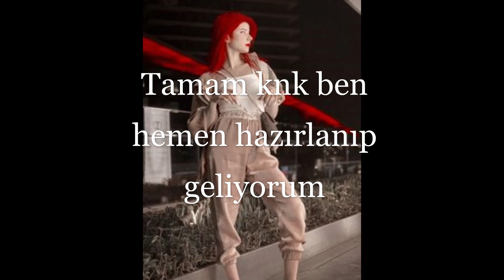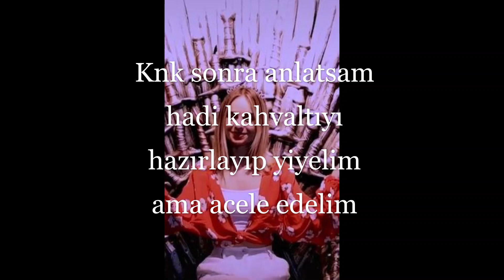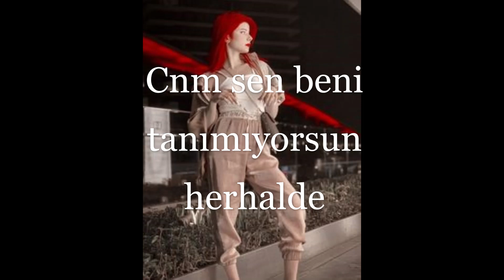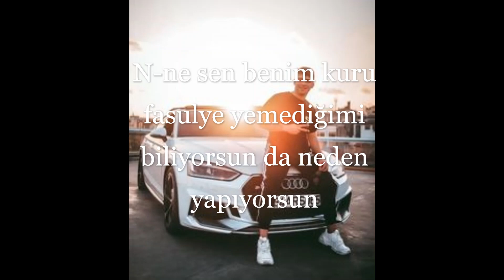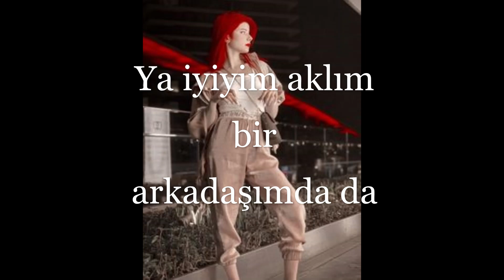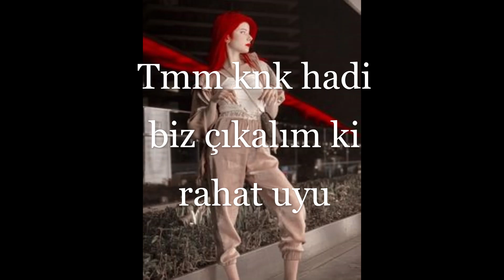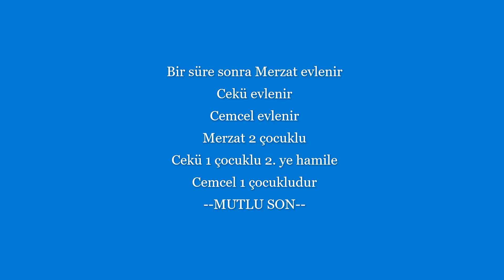Arkadaşlık Cemcel Tek Parça Dizi (İSTEK)